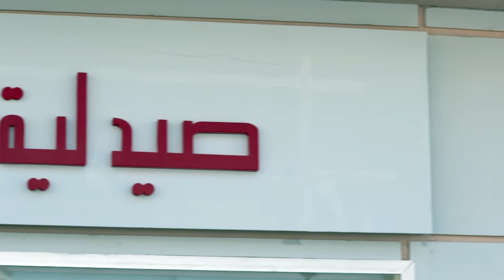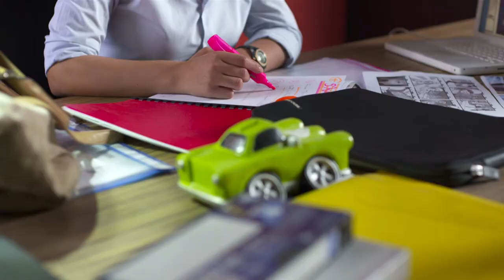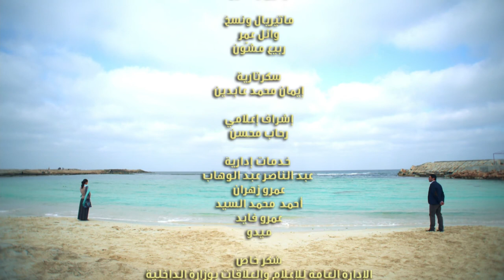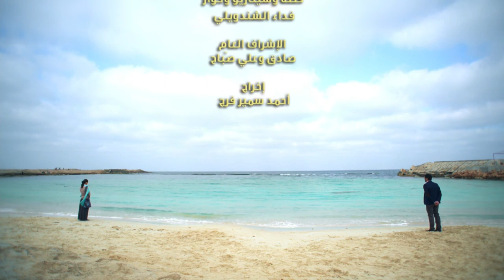Adam wa Jamila آدم و جميلة Adam & Jameela 2013 _ Episode 44